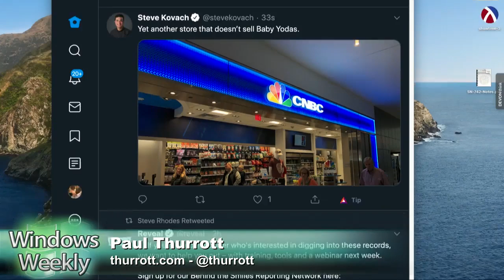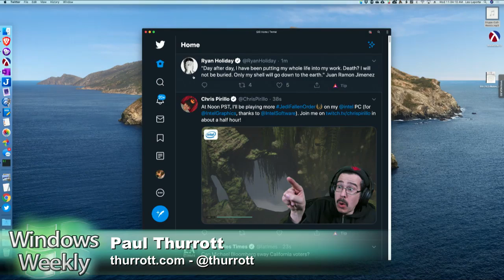Outlook on the Web Transitioning into a PWA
On Windows Weekly, Paul Thurrott explains Progressive Web Apps. It's been a busy week, finally, for PWAs and Microsoft!

Hosts: Leo Laporte, Paul Thurrott, Mary Jo Foley